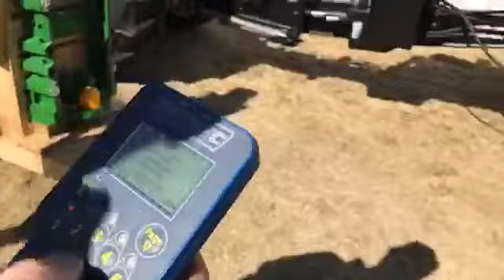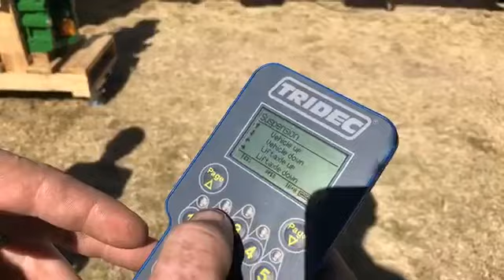Dixon Trailer live interview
Stand D14 is the impressive Jost / Dixon Trailers exhibition with innovative trailer solutions. Only at Nampo Oesdag - Harvest Day 2018. NAMPO2018.